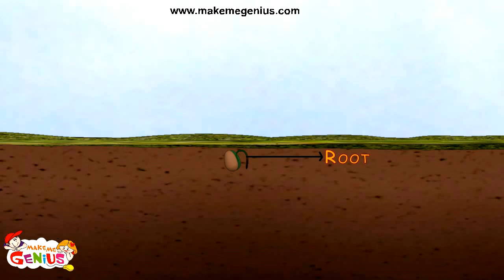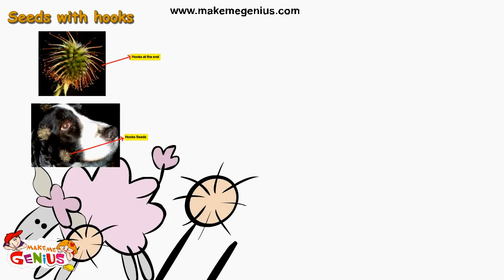Seed parts ,Seed germination process ,Seed dispersal methods for Kids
for more free science videos.

In this video, children can learn all about seeds. How seeds germinate,types of seed dispersal, parts of a seed and what is the functions of different parts of a seed.In short  a lesson on all about seeds